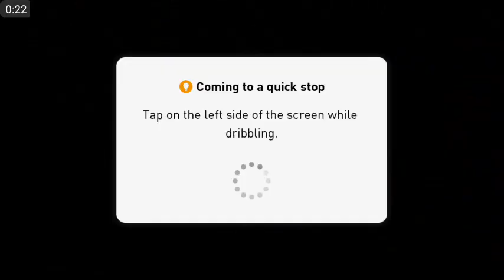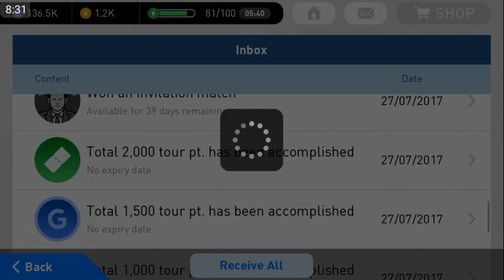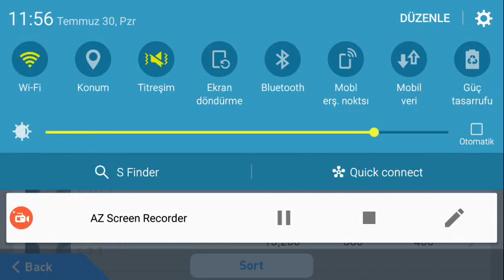PES 17 ANDROİD- INTERNATIONAL CHAMPİONS CUP - BÖLÜM 6 - ICC 297 TOP AÇILIŞI ( BALL OPENİNG)